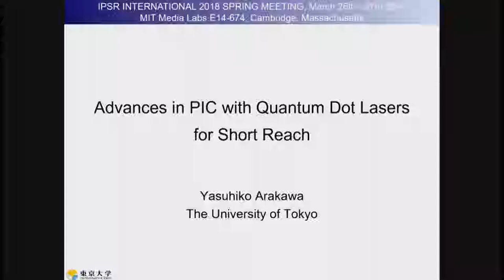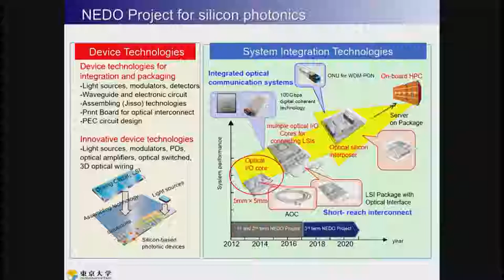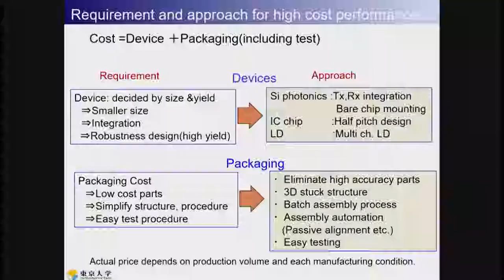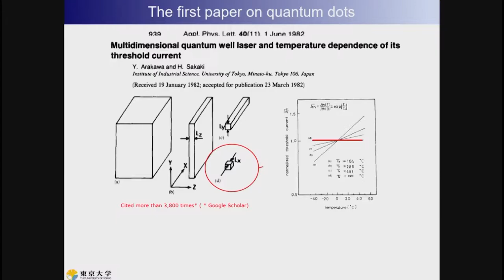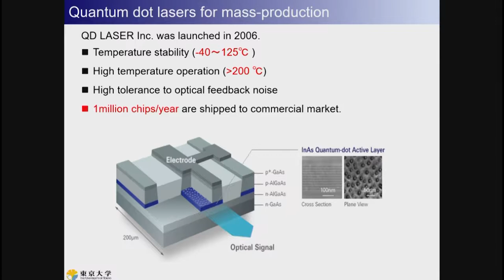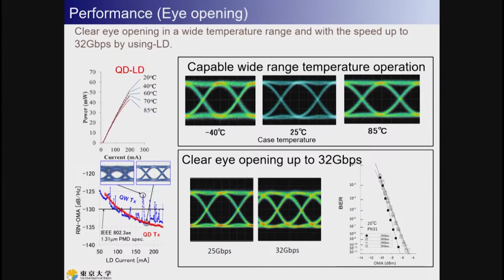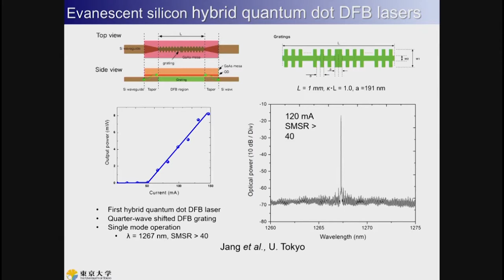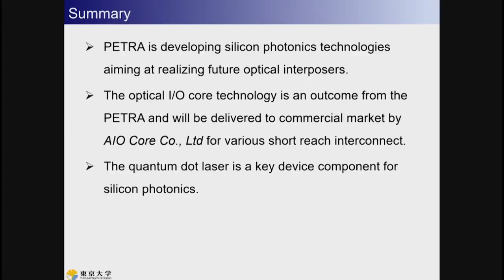Arakawa, Advances in PIC with Quantum Dot Lasers for Short Reach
Yasuhiro Arakawa gave a paper at the AIM Photonics Spring Roadmap meeting titled, "Advances in PIC with Quantum Dot Lasers for Short Reach."